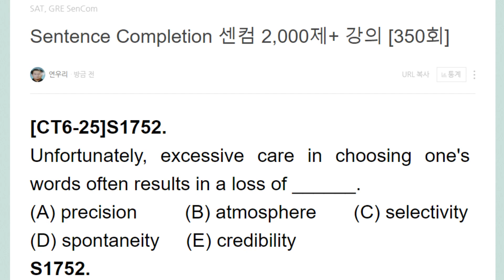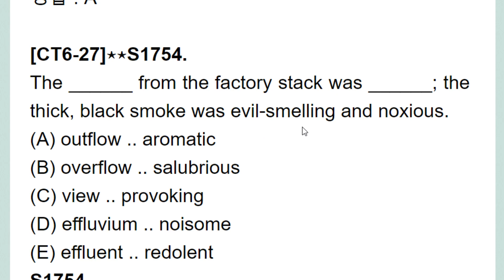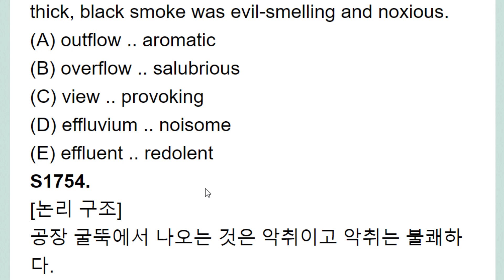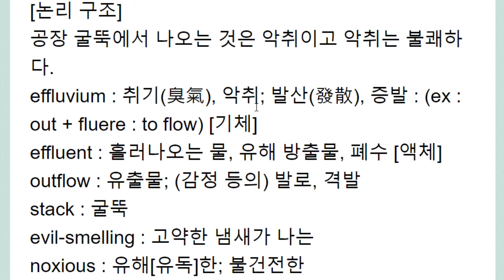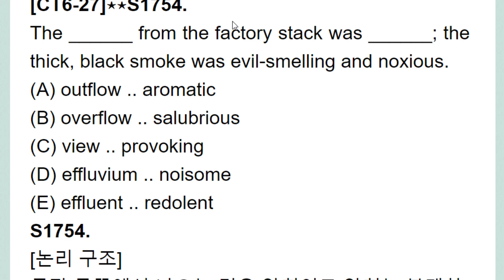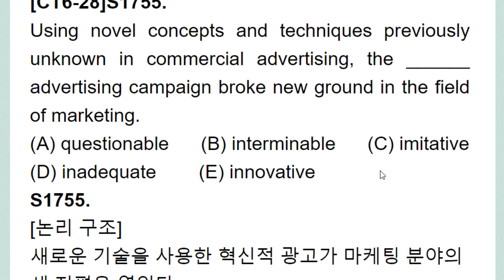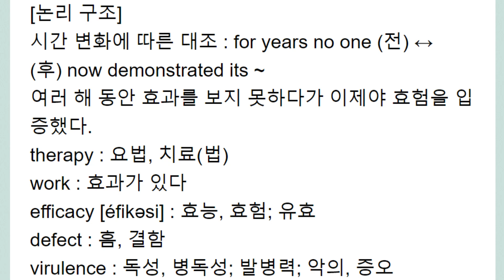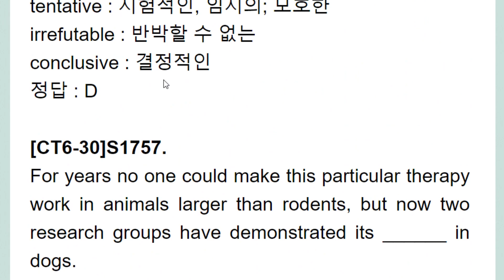Sentence Completion 센컴 2,000제+ 강의 350회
noisome 소리와 무관한 악취나는